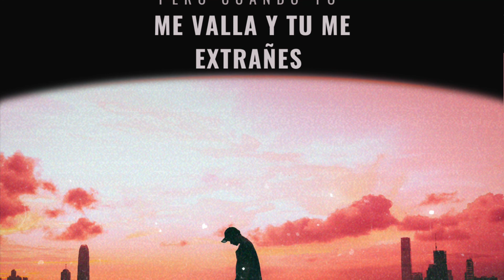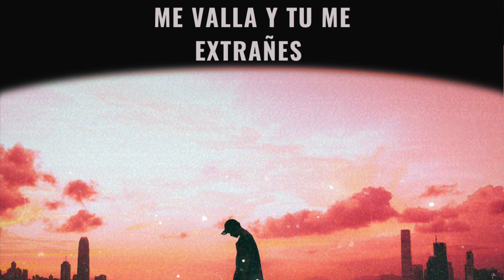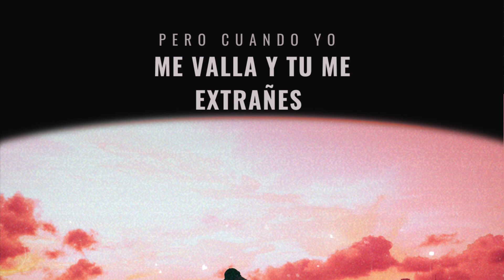Cuando me valla ft Amanito show (official video )